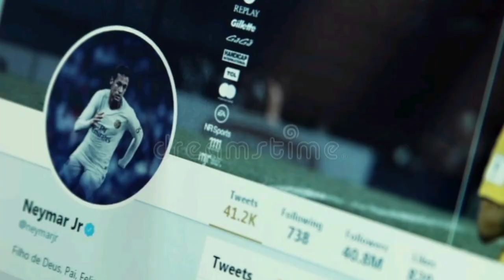Neymar's Career Is Over: The Reason He'll Never Win The Ballon d'Or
My video contains make bay creative comment
And. All picturs in my video make bay creative comment
music public domain free for everyone
To solve any problem in the future, please refer to the following email
All the contents of the video and images are made under Creative Comment and no harm is done to the original creator of the images